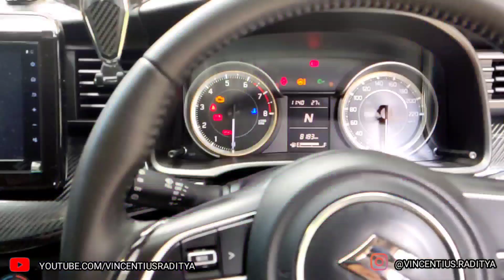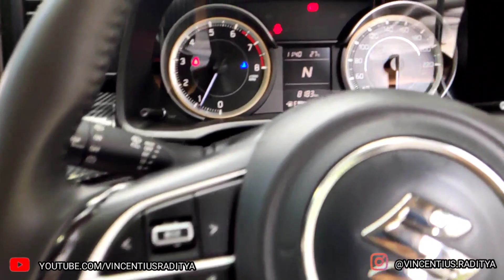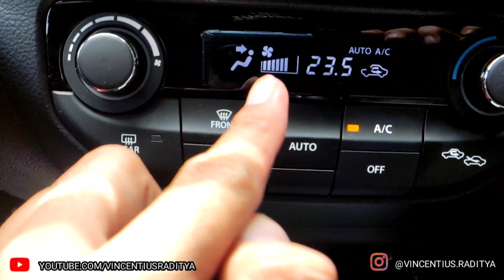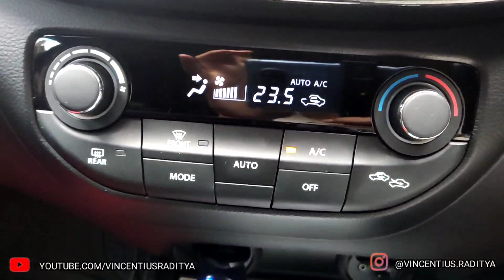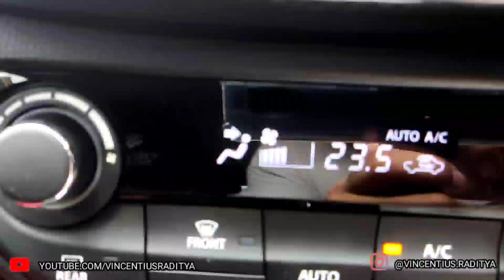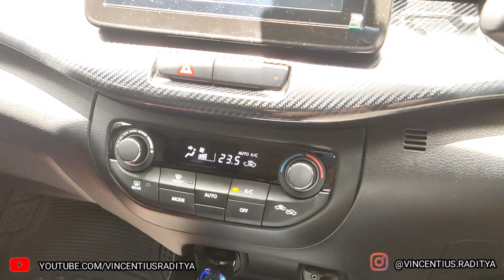TES KACA FILM HD AUTO FILM DI SIANG HARI | ERTIGA VLOG 49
My Gear:
Primary 📸: Yi 4K Mod by Sandy Alif
Secondary 📸: Poco X3 Pro
Software 🎞: Kinemaster Pro
Microphone🎙️: Saramonic Blink 500 B1
Intercom: Maxto M2 Mod by Sandy Alif